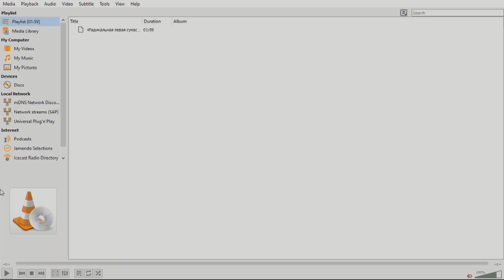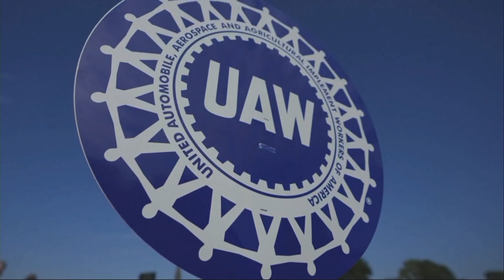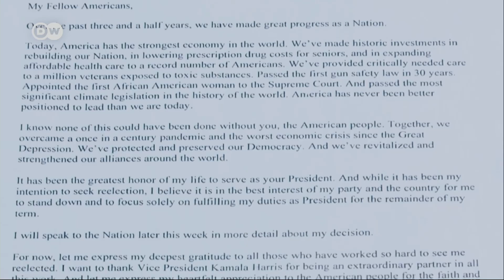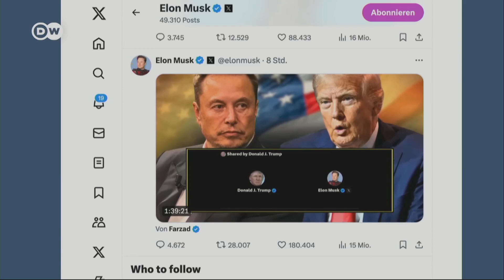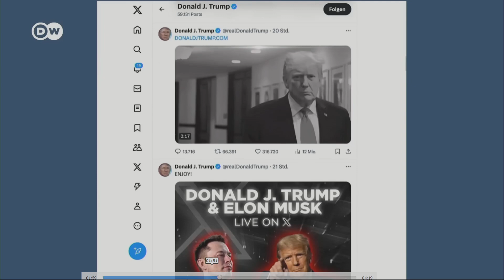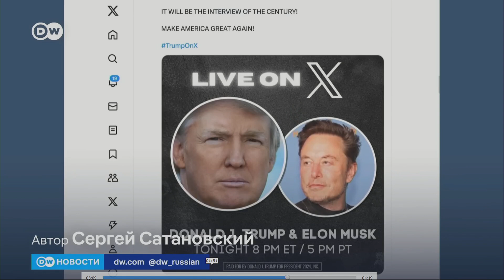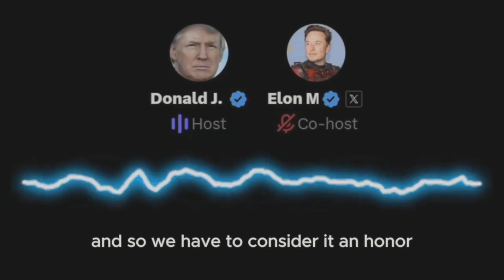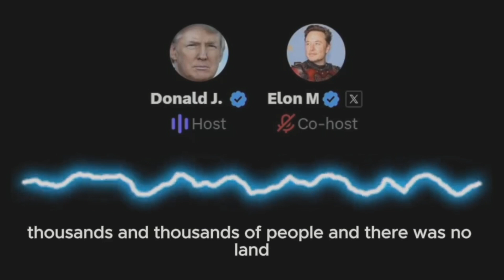PRES KL 2024 08 18 P1